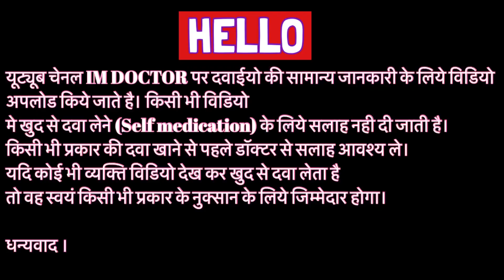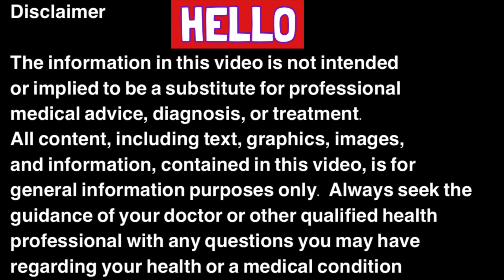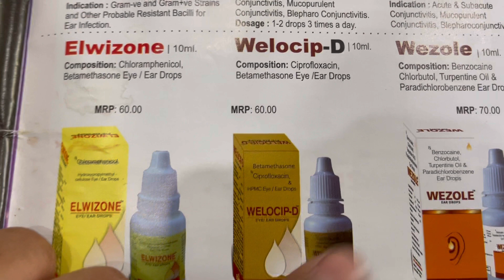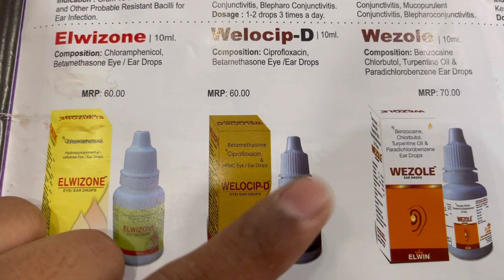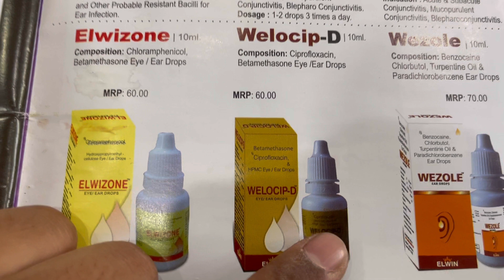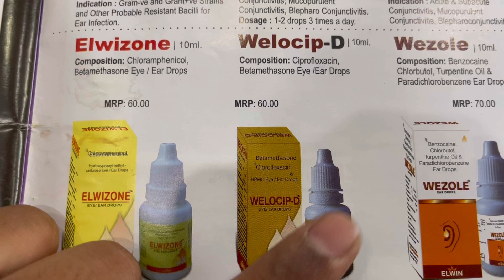Welocip D eye drop uses | price | composition | dose | side effects | review | in hindi